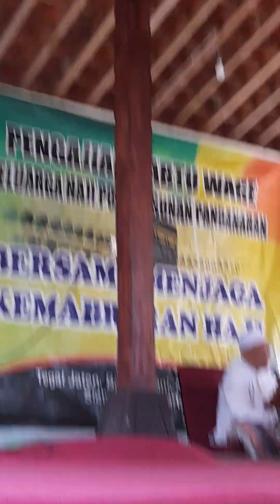"Ngaji kitab tentang batas aurat laki-laki dan perempuan ketika sholat & hukum tidur di masjid"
Ngaji Rajaban, Bab Sholat.